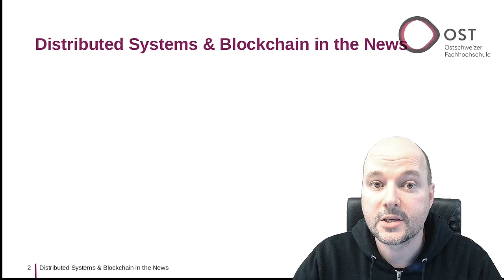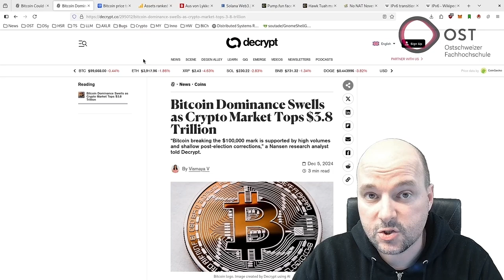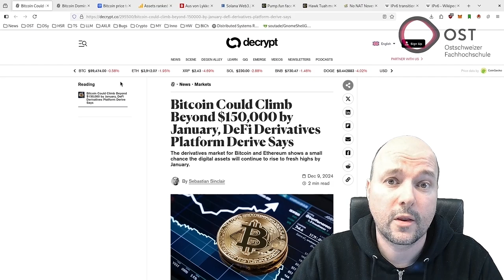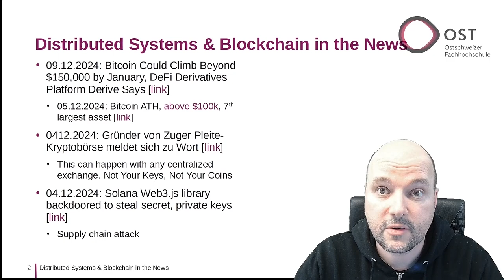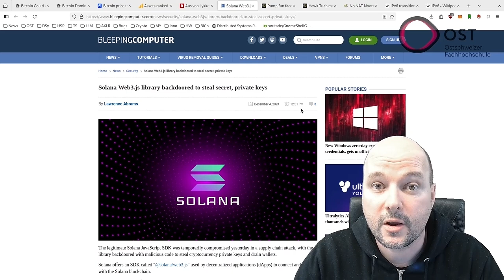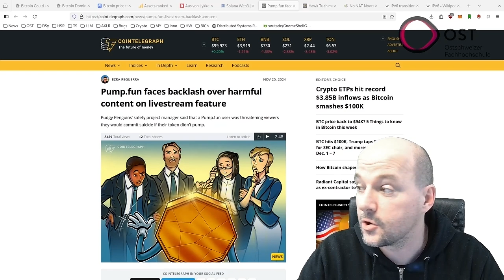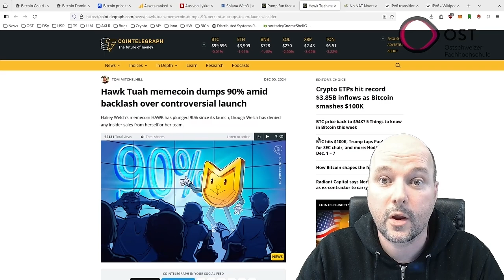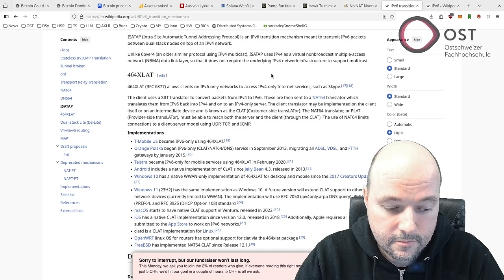Distributed Systems & Blockchain - In the News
This weekly summary covers recent developments in distributed systems and blockchain. The text covers several key developments in distributed systems and blockchain from a lecture at a Swiss university. Bitcoin reached $100'000 with strong institutional adoption. Swiss crypto exchange Lykke is closing after a hack, highlighting the importance of self-custody. Solana's Web3.js library suffered a supply chain attack, stealing $184'000. The Pump.fun platform on Solana raised concerns about dangerous livestreaming behavior related to token manipulation. The HAWK token demonstrated a classic pump-and-dump scheme, reaching $490M market cap before crashing 91%. Finally, "No NAT November" challenged users to run IPv6-only networks, revealing mixed support across devices and services.